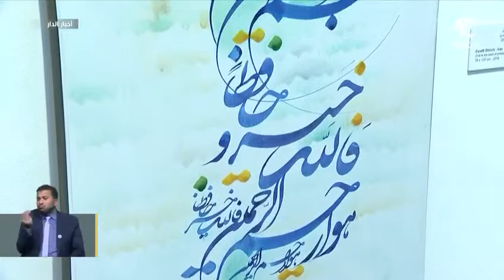زيارة معرض جوهر للخط العربي